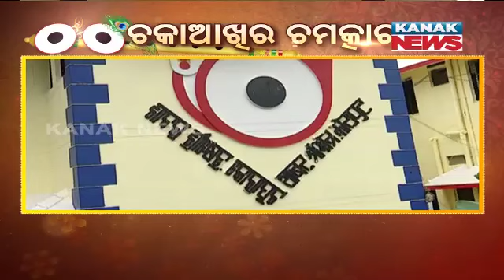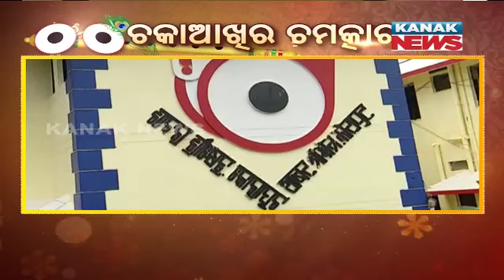Special News: Uniqueness Of Lord Jagannath In Sabara Srikhetra In Koraput